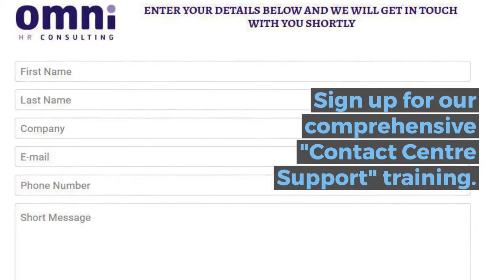Contact Centre Support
This qualification is intended to enhance your provision of entry level service within the Contact Centre Industry. It also serves as the entry qualification into Contact Centre and Business Process Outsourcing Support.